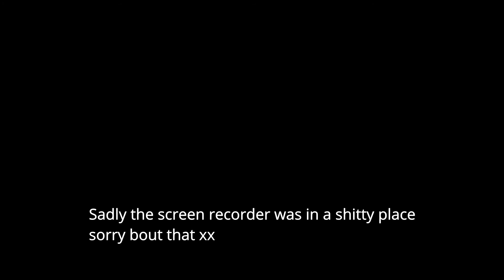I almost got the new FISHAO RECORD..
Current record holder is still @fishao121renik5 but I was close :d